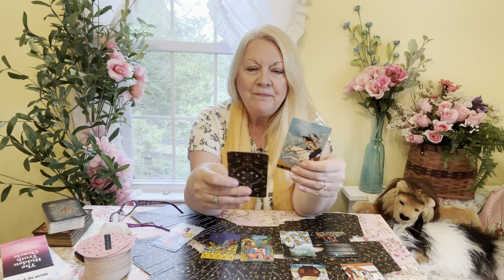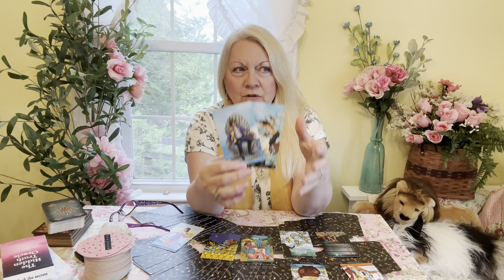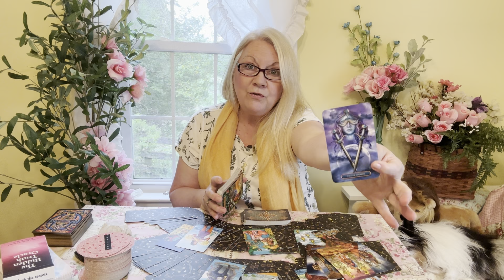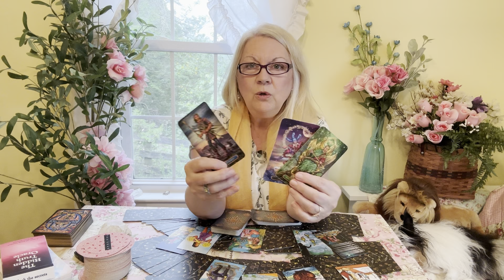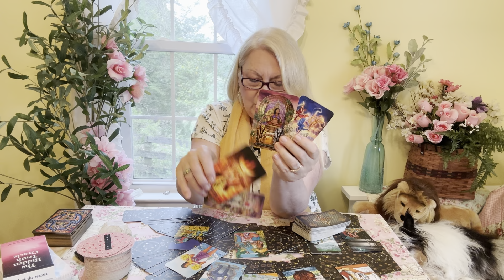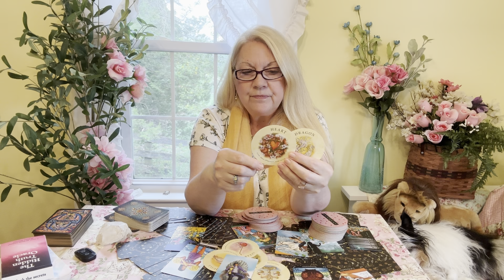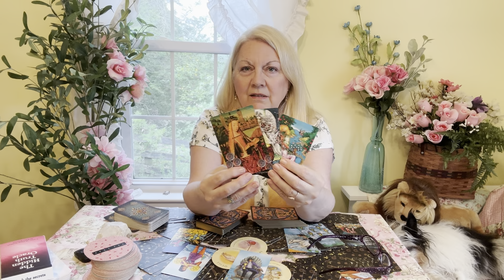PISCES - Get Ready For A Blessing of New Opportunities! April 2024